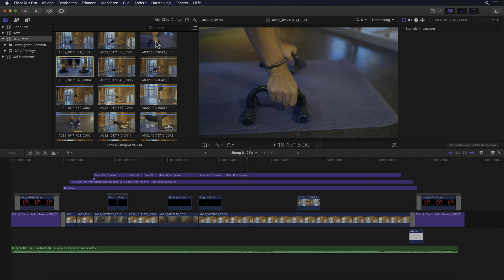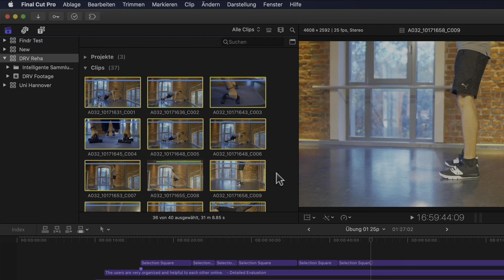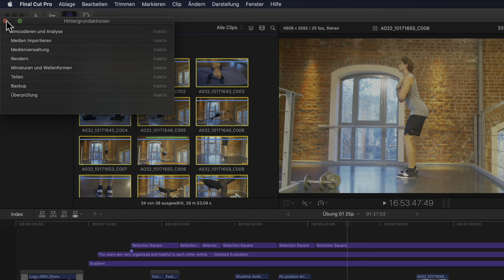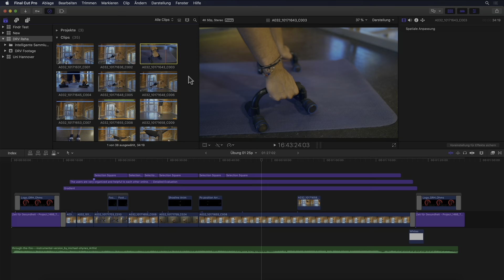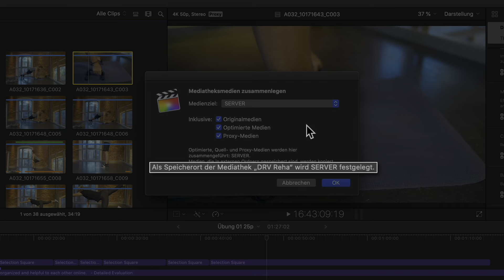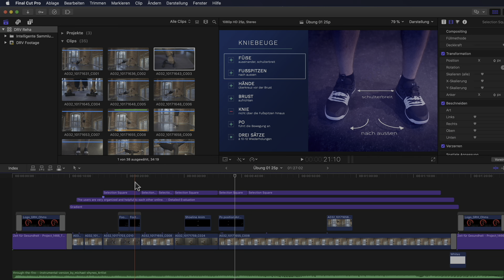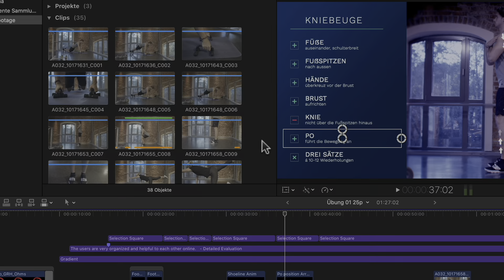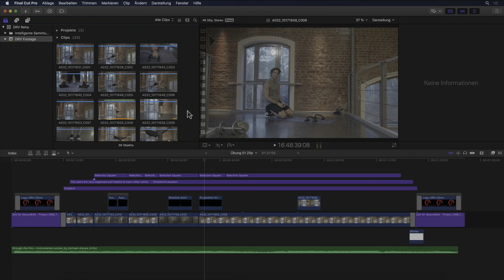ALLES was du zum Arbeiten mit Proxy Medien in FinalCutPro wissen musst!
In diesem Video erfährst Du ausführlich und mit vielen praktischen Beispielen wie du den Workflow mit Proxy Medien, ob MIT oder OHNE Final Cut generiert mit deinem Projekt verlinkst und wie du sie am besten im Schnitt verwendest!

00:00 - Intro
00:33 - Die Proxy Medien Verwaltung
00:55 - Wie es bisher war
01:53 - Der Proxy Workflow allgemein am Beispiel
02:42 - Proxies nachträglich generieren
03:14 - Die Codierungsoptionen
04:43 - Proxy Einschränkungen bei HDR Material
05:28 - Größenunterschiede der Codierungsoptionen
06:42 - Proxy-Anzeige im Viewer richtig einstellen
09:45 - Proxy Medien verwalten
12:01 - Proxies bei der Verwaltung generieren
13:04 - Das Arbeiten mit NUR Proxy Dateien
13:41 - Der Umgang mit Tranzparenzen/Aplph Kanäle
16:14 - Proxy-Optionen im Importfenster
16:34 - NUR Proxy Medien neu Verknüpfen
17:10 - Proxies extern generieren und verknüpfen
17:51 - Proxy Medien im Finder anzeigen
19:13 - Proxy Medien per XML importieren
20:18 - Zusammenfassung